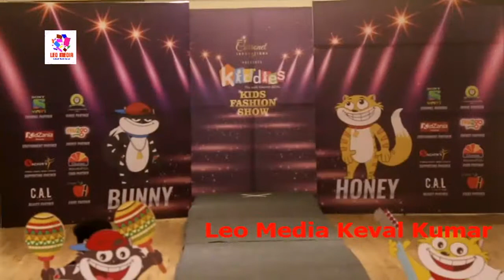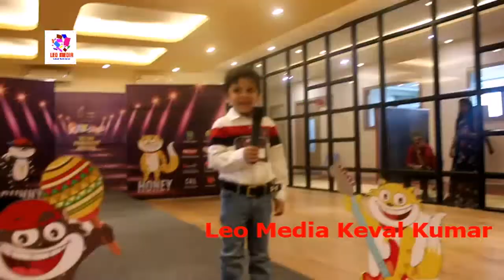Kiddies Fashion Show With Imam Siddique, Harshali, Samiksha, Ravindra Nayak